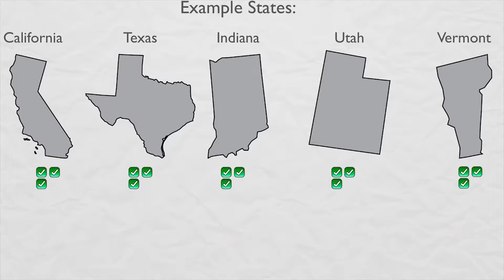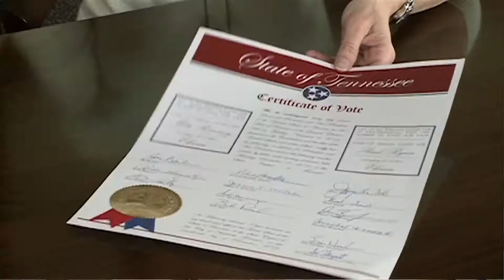ON THE AMERICAN ELECTORAL COLLEGE